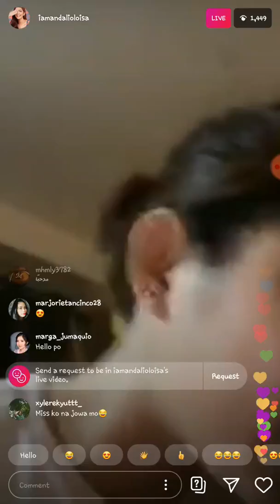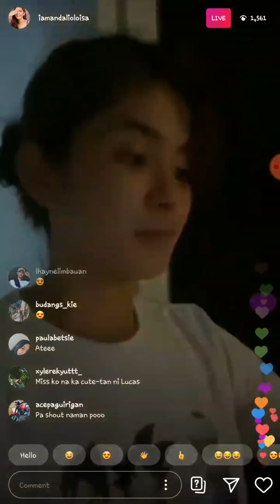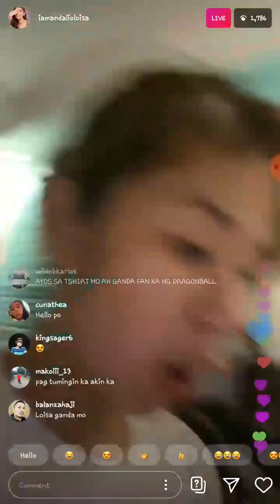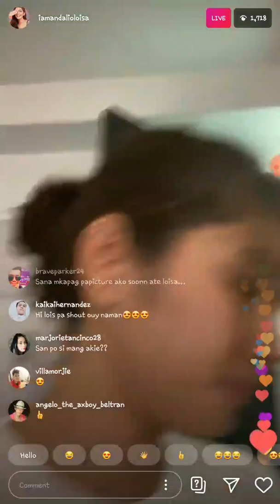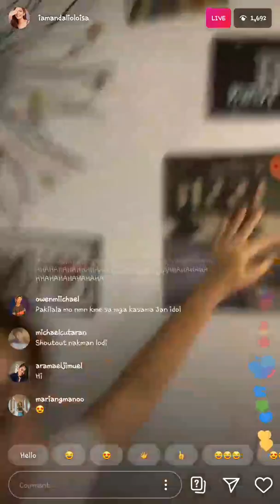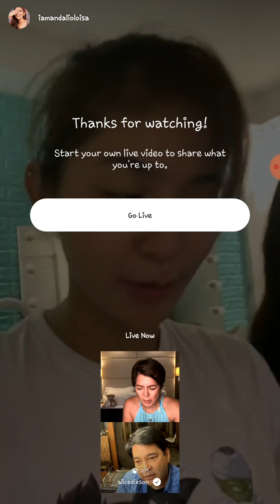Loisa Andalio Ig Live